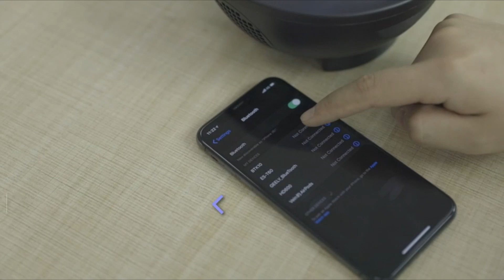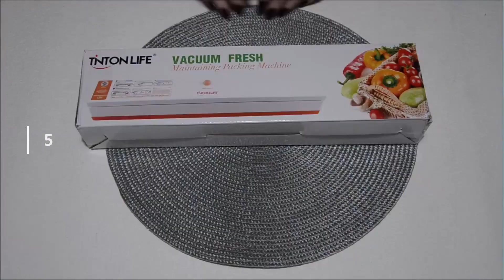🔴🚩11 BEST HOME PRODUCTS FROM AMAZON! SUCCESSFUL purchases for home and kitchen, decor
🔴1 - Wicker Basket

🔴2 - Night Lamp

🔴3 - Starlight

🔴4 - Mop And Bucket

🔴5 -  Vacuum Packer

🔴6 - A Bed For Pets

🔴7 - Beautiful Service

🔴9 - Tea Teapot

🔴10 - Wireless Vacuum Cleaner

🔴11 - Mirror For Cosmetics